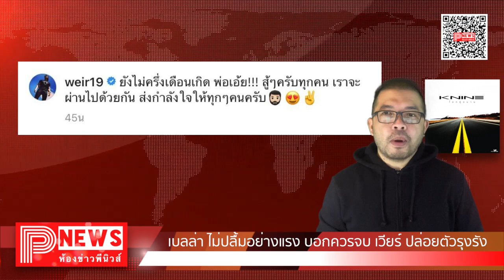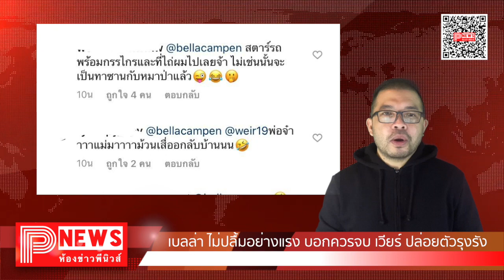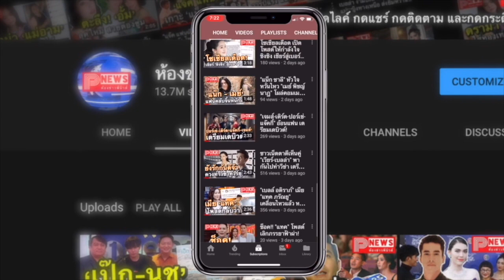ห้องข่าวพีนิวส์ | เบลล่า ไม่ปลื้มอย่างแรง บอกควรจบ เวียร์ ปล่อยตัวรุงรัง